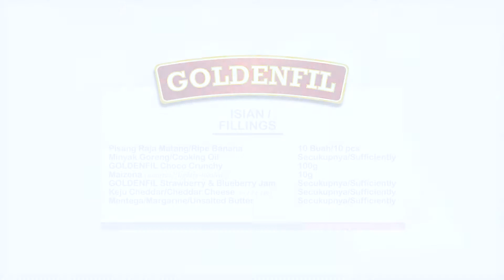Bolen goldenfil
membuat bolen dengan cara yg gampang dengan goldenfil